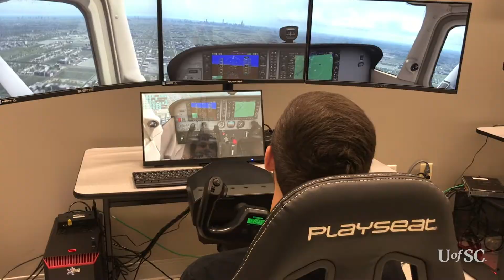Why Study Engineering and Computing at UofSC?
Meet eight of our current engineering and computing students, and find out why they love learning in the CEC!